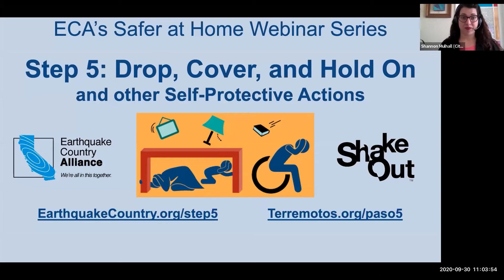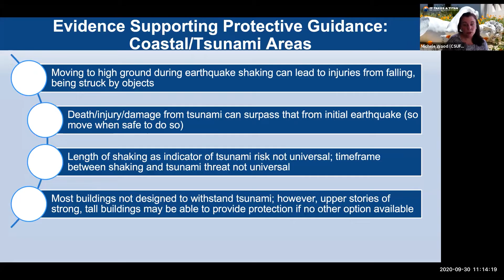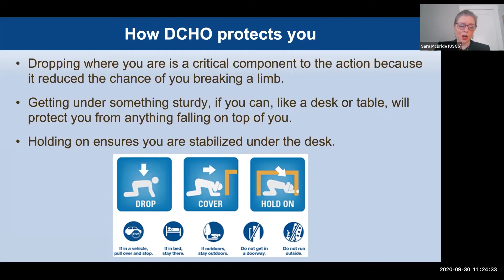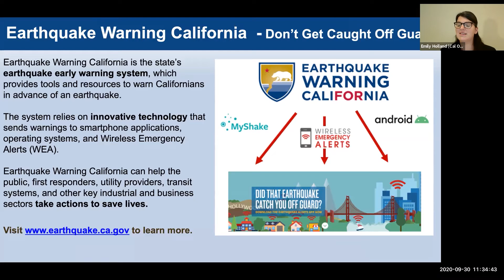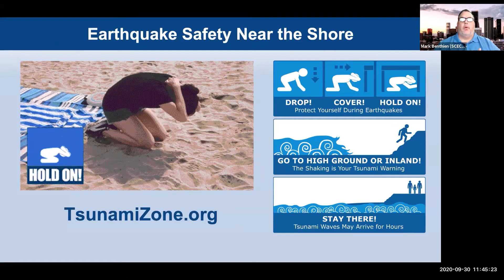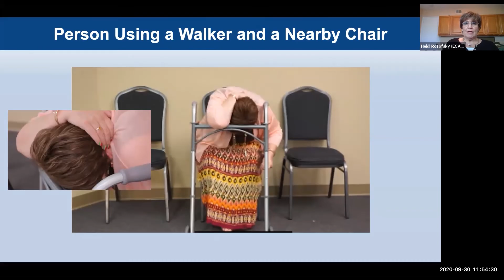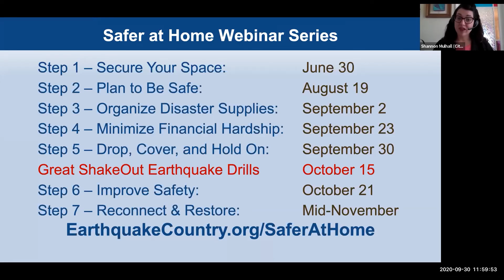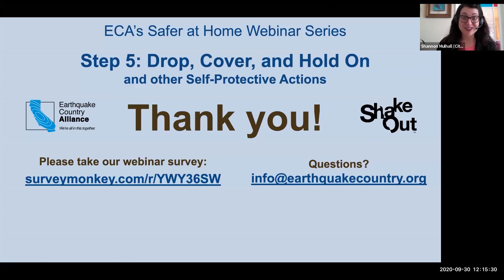ECA's Safer At Home Webinar Series - Step 5: Drop, Cover, and Hold On (and other protective actions)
Learn how you can take protective action during an earthquake.